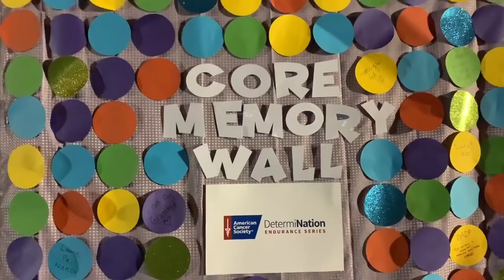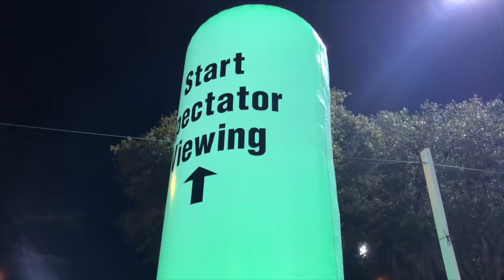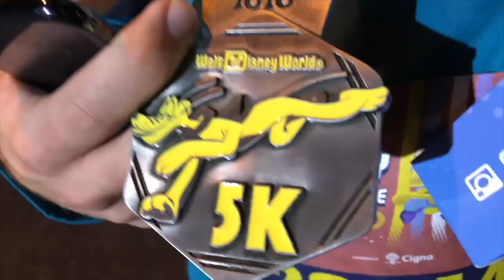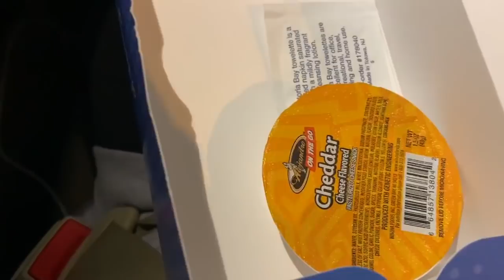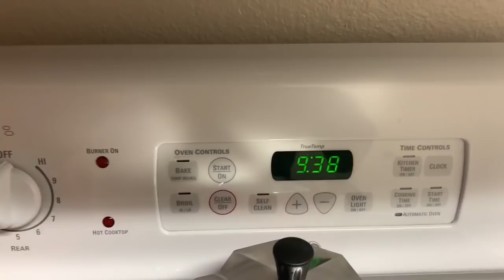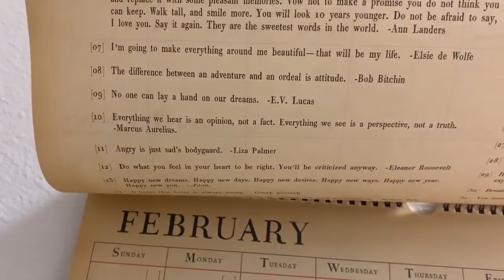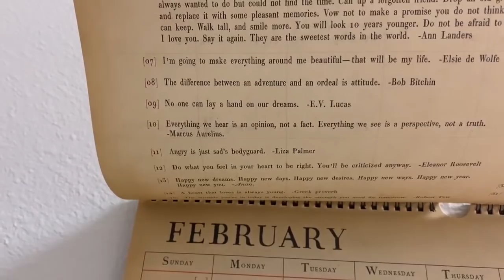A Big Thank You! | Dopey Challenge 2020 5K Run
Good morning from a very early EPCOT! Today is the first race of the 2020 runDisney marathon weekend. Wow... We love this event so much and it just feels so good to get started. Can you believe it's already been one year since Peter's first Dopey challenge? We sure can't! We start the morning trying to find the American Cancer Society tent. They switched things up on us this year! After checking out the character meet and greets and DJ Peter heads into the corral. It's not long before Pluto sends off the race participants! Peter kills it and shows off his medal at the finish line. The cheese is back in this years snack pack. The people spoke and they listened! We don't vlog until dinner time. Both of us had crazy work days and are so thankful for this vlog for brightening our days. It's to bed early again for the 10K tomorrow.

Orlando, FL
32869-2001